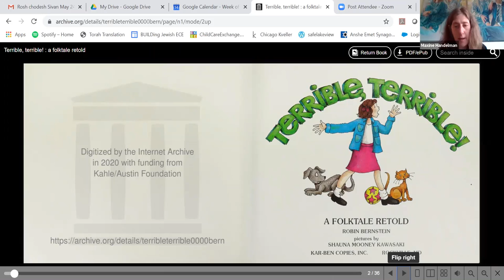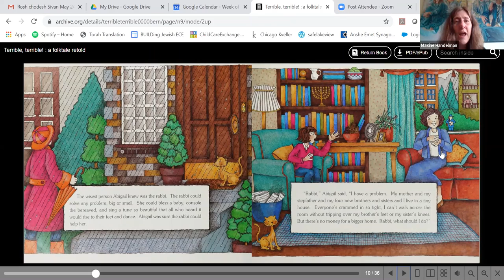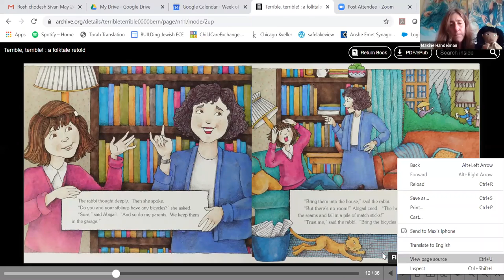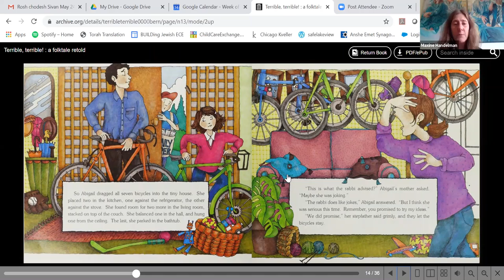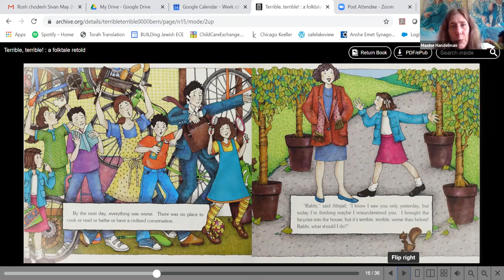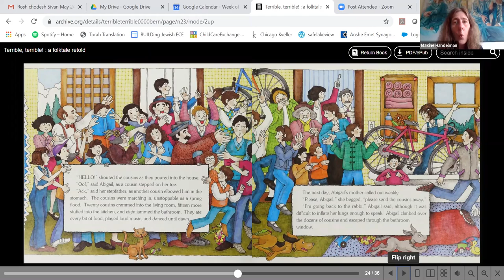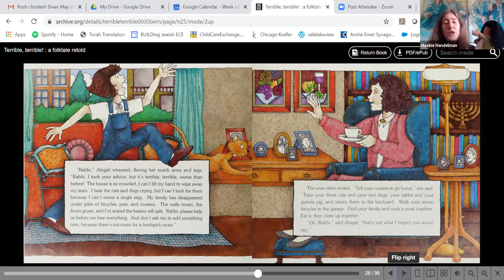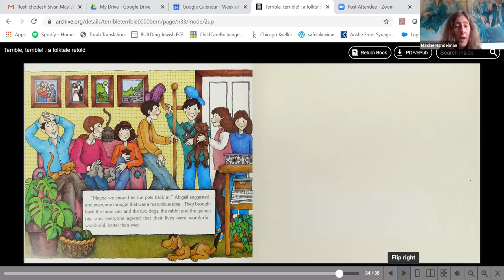AES Storytime: Terrible, Terrible! A folktale retold by Robin Bernstein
AES Storytime: Terrible, Terrible! A folktale retold by Robin Bernstein, illustrated by Shauna Kawasaki, published by Kar Ben & shared by Max Handelman